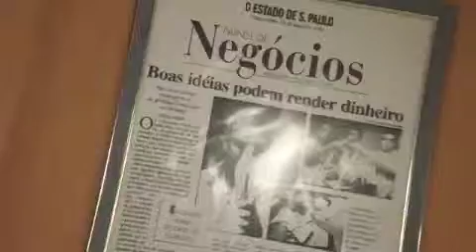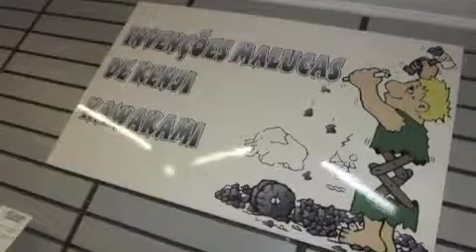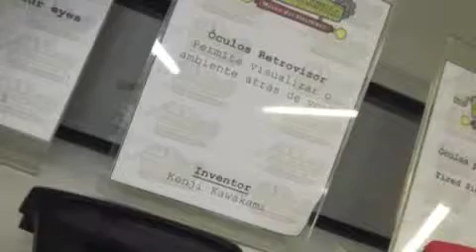Cobertura Especial no Museu das Invenções - Paola Tucunduva entrevista Daniela Mazzei